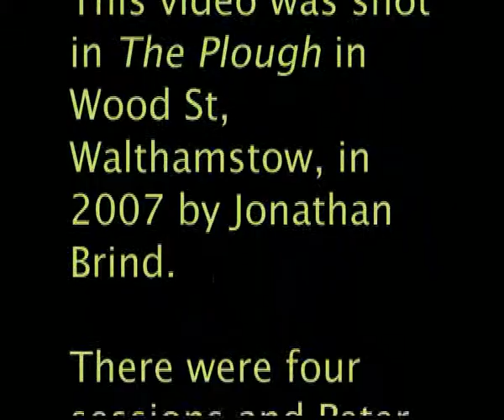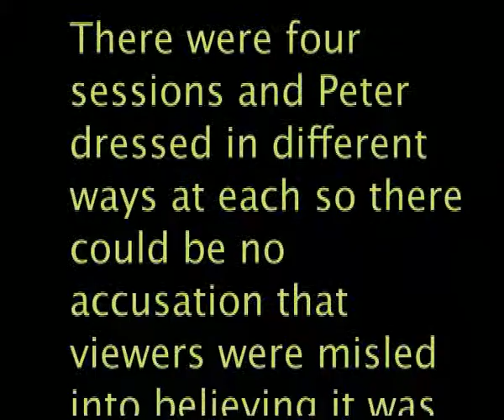Peter Perry on weight lifting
Talking about north east London, North Africa during the second World War, weigh lifting and the civil service.